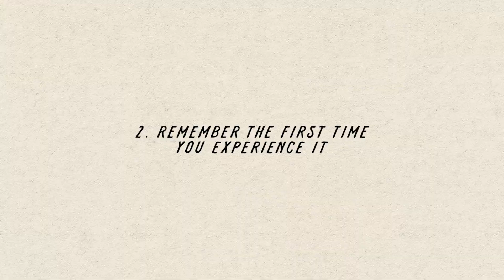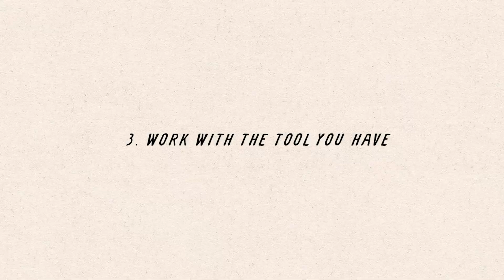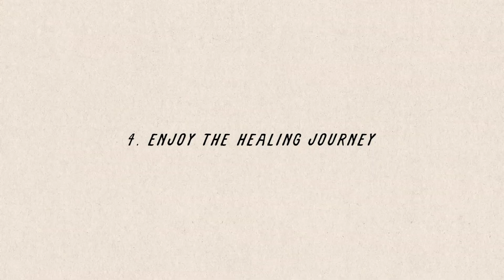healing is about feeling, not thinking ~ andres hidalgo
Hello guys!
If you've dived a bit into the spiritual and self-development world you might have stumbled into tools such as the enneagram, the 5 wounds of the soul, astrology or attachment theory.
And although those are powerful tools for spiritual improvement sometimes they can be misinterpreted as forms of spiritual tourism: things you find out just to discuss vaguely in a friends gathering.
Or at least that was my case.
But in reality, these tools and a true healing journey involve you feeling your way thru these tools and going on a deep process with yourself that will transform you deeply and shouldn’t be taken lightly.
So today I want to share a little bit of my journey regarding this topic, and showing you the true value of discovering your soul's wound to truly heal and grow as a person.
Timestamps
00:00 Intro
0:43 Spiritual tourism vs. True healing
2:45 The importance of healing
4:43 My Healing method
10:27 Outro